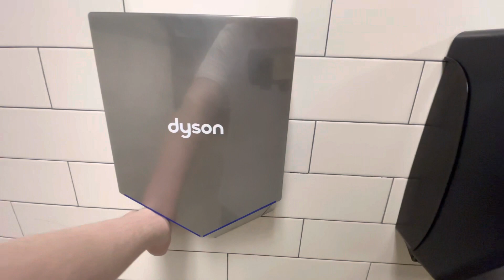L340. Dyson Airblade V | Kroger | Coppell, TX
(Filmed on June 13, 2023 by Elevators by Lexi)
This restroom used to have a Dayton Nova 1 which was removed in 2010. This store was renovated in the early 2020s which was when the dryer was installed.

Color - Brushed Steel
Manufacturer - Dyson
Model - HU02-N
Serial No. - N/A
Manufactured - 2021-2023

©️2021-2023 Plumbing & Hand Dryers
ev